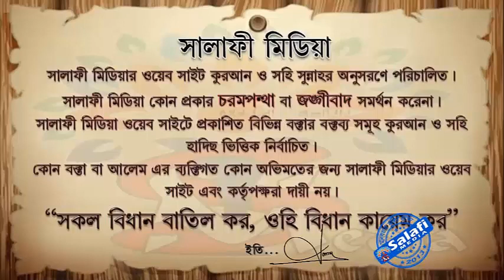তামিম আদনানি সম্পর্কে ᴴᴰ┇ শাইখ মুখলেসুর রহমান মাদানী